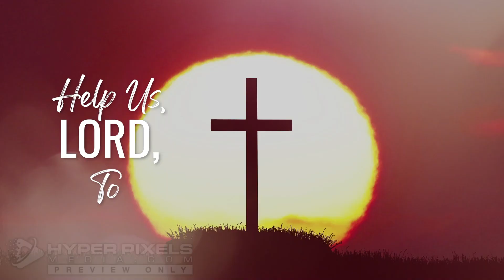Thanksgiving in All Circumstances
Use this powerful Worship Intro as an opener to this year’s Thanksgiving Services. With powerful music and images, this video will inspire your congregation with thankfulness to the Lord in the midst of a pandemic. He is our great King, perfect and holy, worthy of praise and thanksgiving. He is our amazing creator who never leaves us, covering us with His grace. Let us make His name known and sing His praise. Let us praise the Lord with Thanksgiving.